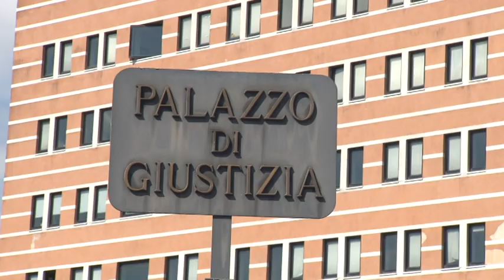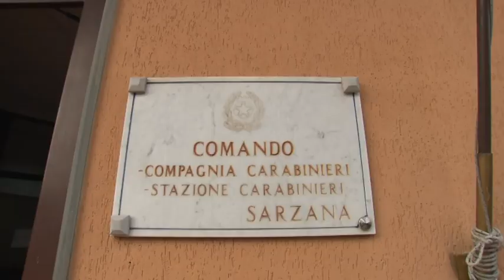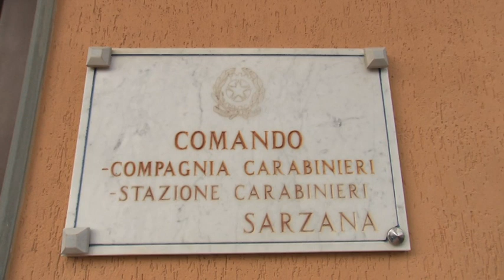Duplice femminicidio sventato dai Carabinieri di Sarzana 13-12-2021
In Val di Magra i Carabinieri di Sarzana hanno sventato un duplice omicidio. Un uomo di 50 anni aveva assoldato un sicario per uccidere la moglie e la suocera.